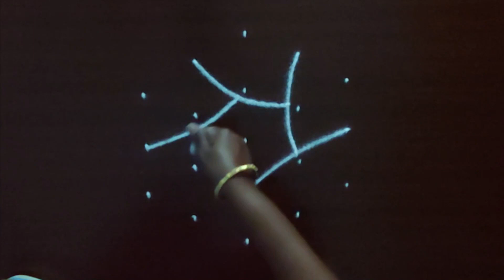Padi kolam | 5 dots rangoli | easy kolam | simple rangoli | muggulu | रंगोली | Rovi Rangoli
purattasi kolam
padi kolam
ragoli
muggulu
purattasi saturday kolam